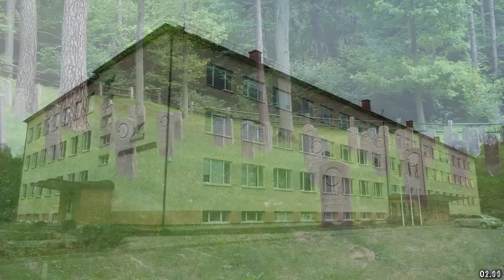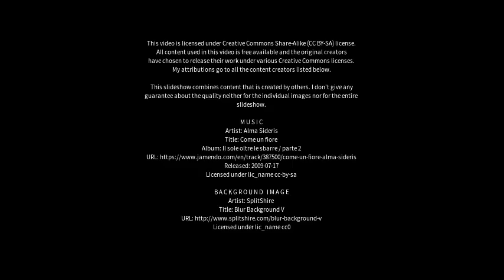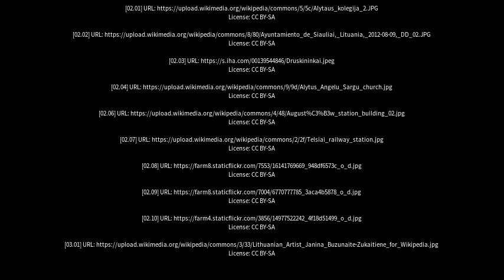Best places to visit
Best places to visit - Alytus (Lithuania) Best places to visit - Slideshows from all over the world - City trips, nature pictures, etc.